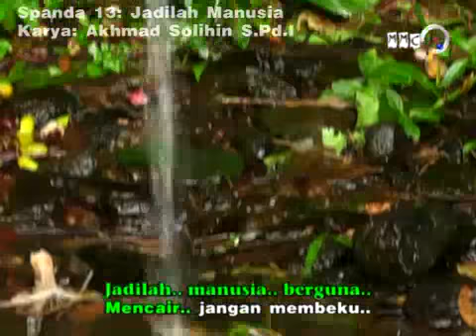Album 2 - Jadilah Manusia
Album 2
Lagu-Lagu IPS
Karya: Akhmad solihin S.Pd.I
Penyanyi: spanda 13
aranger: yogi
recording audio: iyus
Shooting, Editing clips & finishing album pruductions: MMC Studio - Palasari - Subang